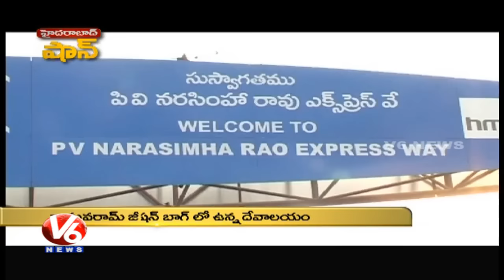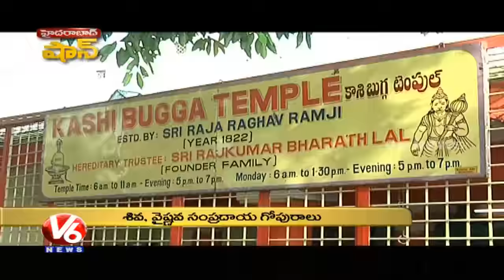Hyderabad Shaan | History of Kishan Bhag Kashibugga Temple | V6 News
Hyderabad Shaan, Watch Special Story on History of Kashibugga Temple in Kishan Bhag at Hyderabad. Kashibugga Shivalayam Temple was built in 1822 and located on the banks of Musi River.